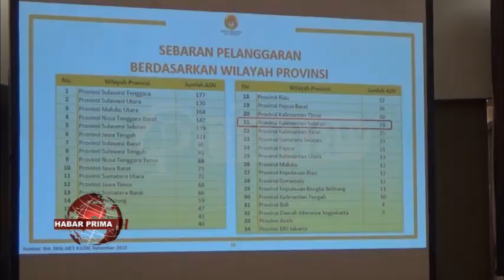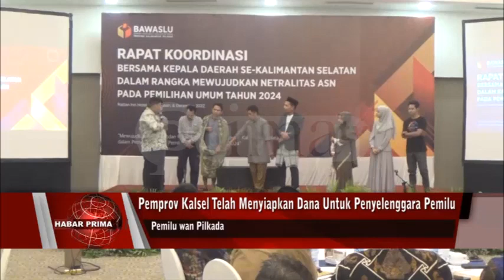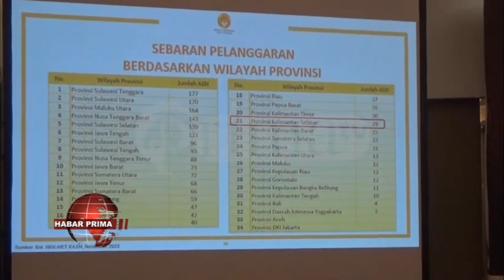PELAKSANAAN PEMILU WAN PILKADA 2024 MENDATANG HARUSLAH DISAMBUT GEMBIRA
Pelaksanaan Pemilu wan Pilkada 2024 mendatang haruslah disambut gembira/  demi keberlangsungan kepemimpinan di Indonesia//    Bahkan pesta demokrasi tersebut dijadikan sebagai ajang menjaga persaudaraan//  Sedangkan pelaksanaan pemilu serentak akan digelar pada Rabu 14 Februari 2024/ sementara Pilkada digelar tanggal 27 November 2024 mendatang///